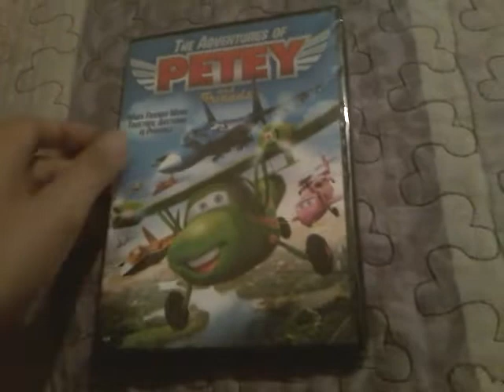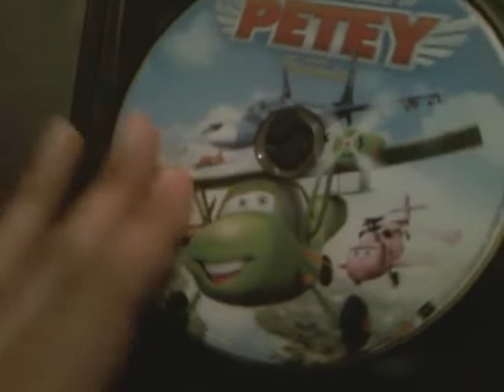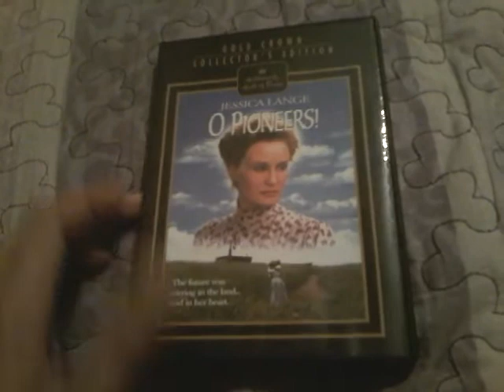DVD Update For January 1, 2022 (New Year's Day Special)